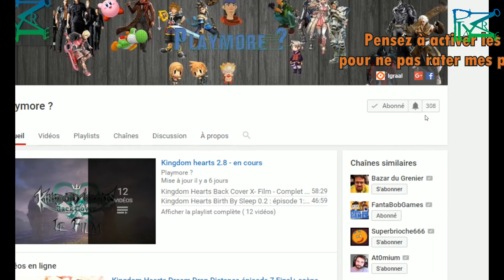Super Mario 3D World : toutes les lunes du Niveau Parc-en-ciel (non commenté)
Salut,
Dans cette vidéo je montre l'emplacement et l'obtention pas à pas des lunes et des Tampons du niveau Parc-en-ciel